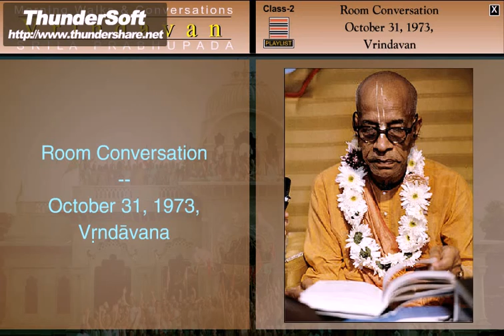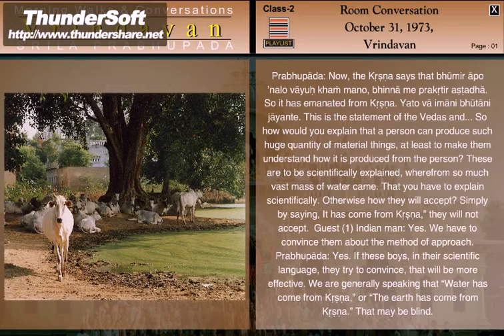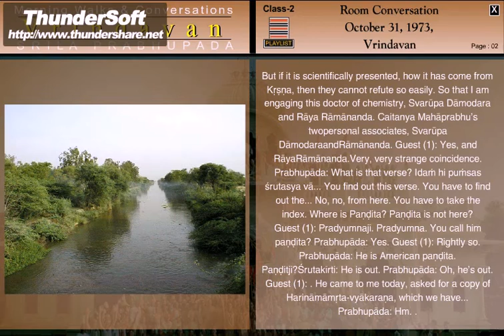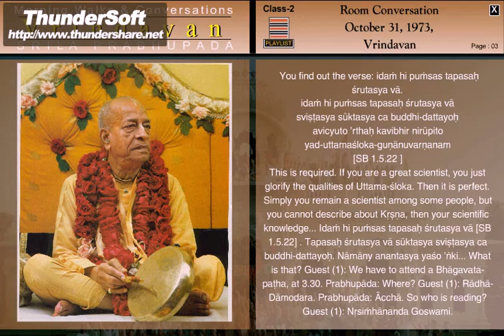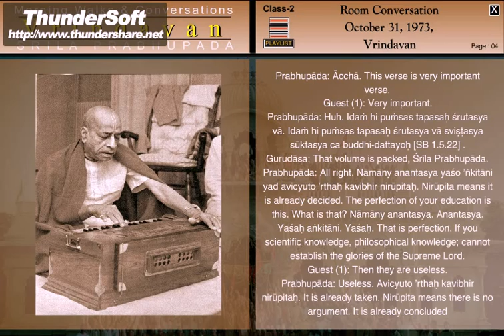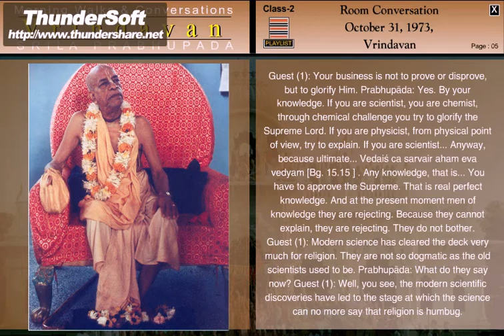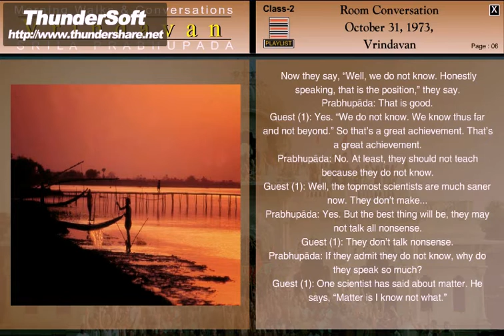VRINDABAN ROOM CONVERSATION (1973)